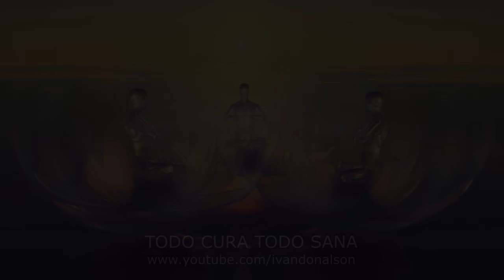TODO CURA TODO SANA - Ivan Donalson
Canción original de Maya Gomez canto sagrado del camino rojo.
Interpretación y producción por Ivan Donalson
Al cantarla y escucharla programas tu mente para generar auto sanación total.